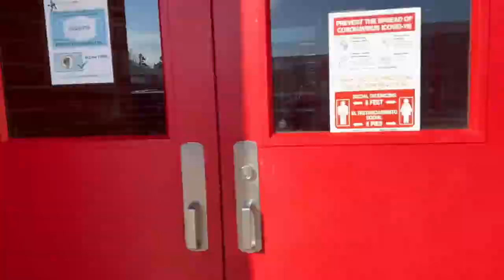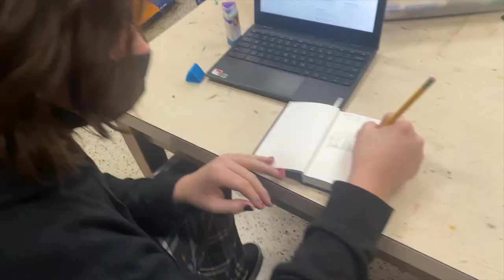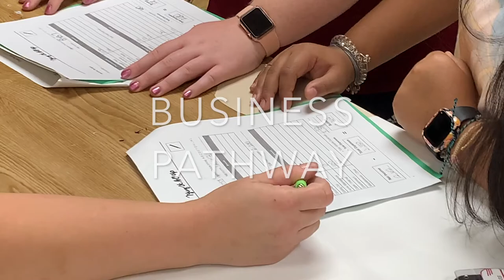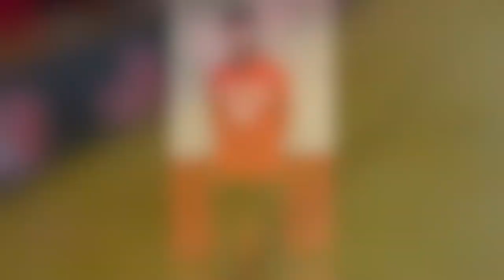School Choice JF Webb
JF Webb High School, part of Granville County Schools, invites YOU to make US your SCHOOL OF CHOICE!